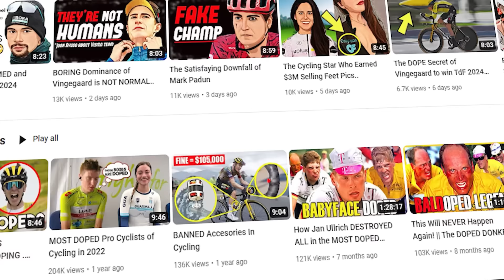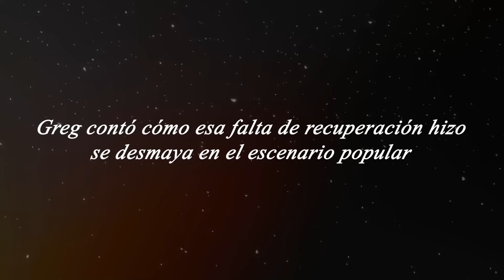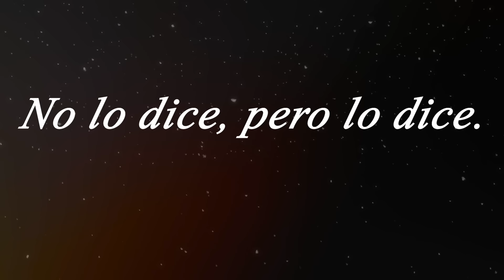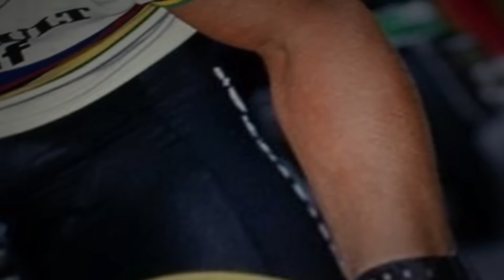LeMond ATACA a Indurain y sus Trampas en el Tour de Francia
Greg LeMond ha aparecido en The Roadman Podcast para contar todo lo que dijo sobre Miguel Indurain o Claudio Chiappucci en su libro gratuitamente. No los acusa directamente, pero indirectamente llama dopados hasta las cejas con EPO a estos sucios ciclistas que se aprovecharon de disfrutar de médicos como Francesco Conconi o Michele Ferrari durante el Tour de France 1990, el Tour de France 1991 y el Tour de France 1992. Sin embargo, ¿qué puede decir LeMond de las transfusiones sanguíneas y el dopaje durante los años 80 en los que su equipo Renault y La Vie Claire destrozaba al pelotón en el Tour de France? Ahí LeMond calla como Lance Armstrong antes de ser cazado tras el chivatazo de Floyd Landis..